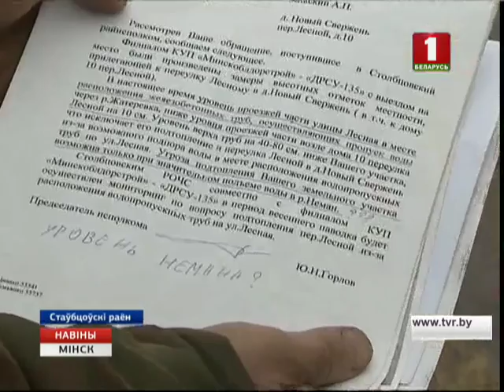Наступствы і прычыны вялікай вады ў Мінскай вобласці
Навокал - вада! Рэзкае раставанне снегу прывяло да першых выпадкаў падтаплення ў вобласці. У зоне рызыкі - Пухавіцкі, Бярэзінскі, Вілейскі раёны. А таксама - Стаўбцоўскі. Там ля вёскі Новы Свержань разлілася рака Жацераўка. Падтопленымі аказаліся не толькі палі і прысядзібныя ўчасткі, але і дамы мясцовых жыхароў. Наступствы вялікай вады - у рэпартажы Наталлі Кузьміцкай.